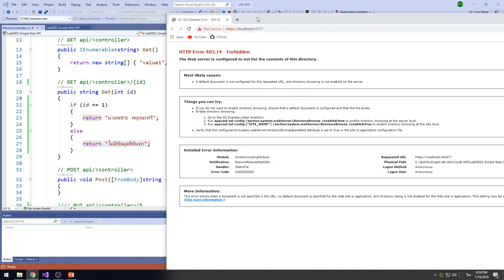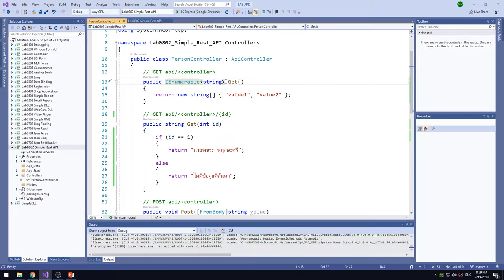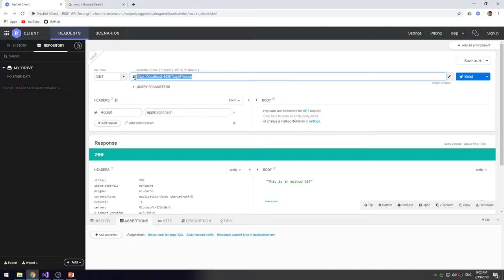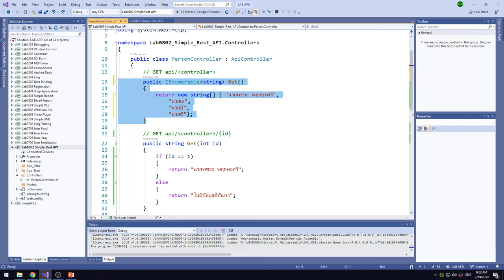Lab0802 04 Get Method